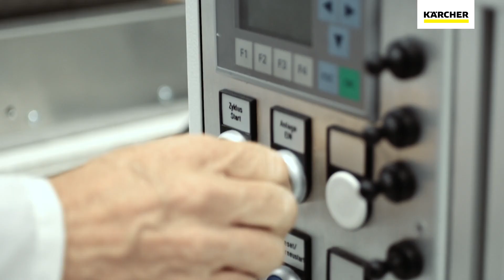Productie van duurzame reinigingsmiddelen | Kärcher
Reinigingsmiddelen moeten tegenwoordig aan veel eisen voldoen. Ecologisch duurzame procesoplossingen worden steeds belangrijker. Kärcher gaat deze uitdaging aan in de nieuwe chemische en testlaboratoria op de site in Winnenden. Een overzicht van de ontwikkeling van duurzame wasmiddelen.